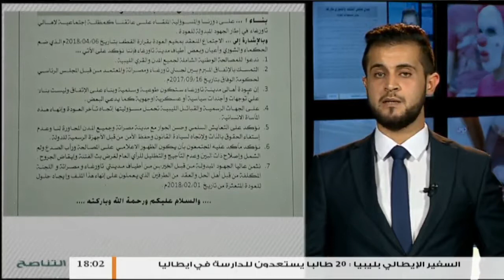موجز أخبار الساعة 6 مساءً | 10 - 04 - 2018